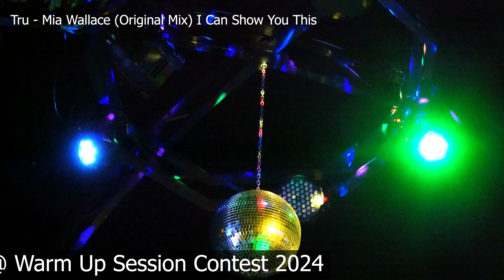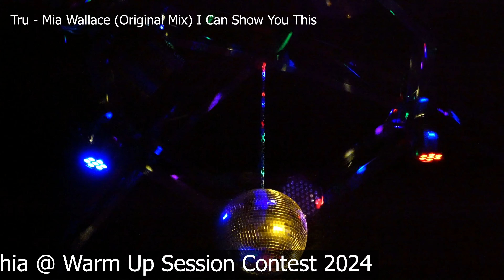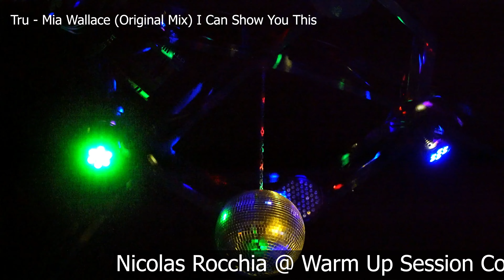Nicolas Rocchia @ Warm Up Session